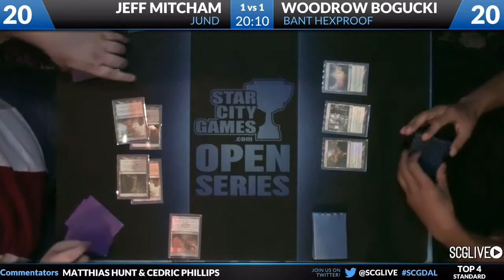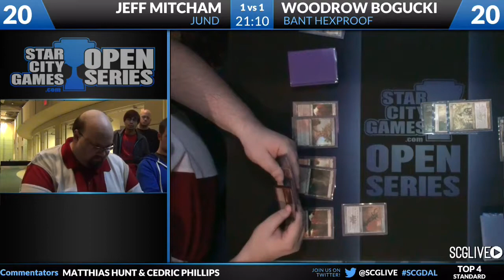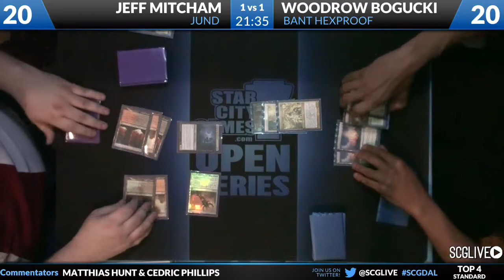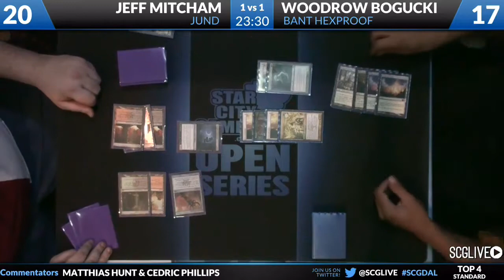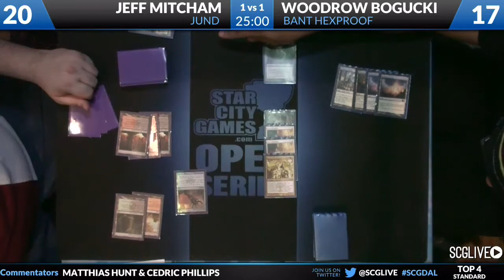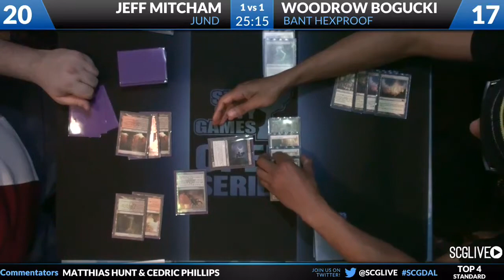SCGDFW - 2013 - Standard 2 - Semifinals B - Jeff Mitcham vs Woodrow Bogucki